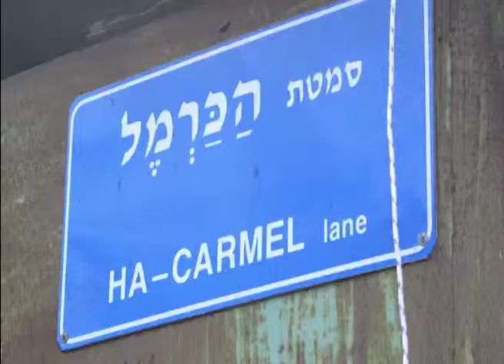פרומו@שגב ערוץ FOODY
קריינות  פרומו לשגב @פודי
לדוגמאות נוספות , יצירת קשר והצעות מחיר
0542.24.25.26